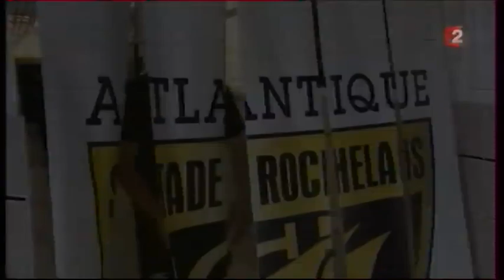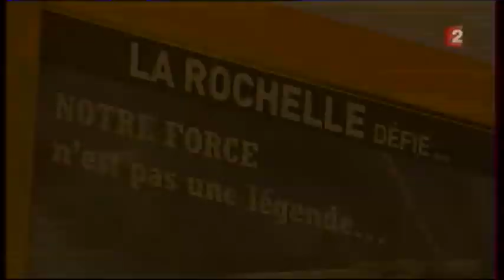rencontre a VX la rochelle.MP4